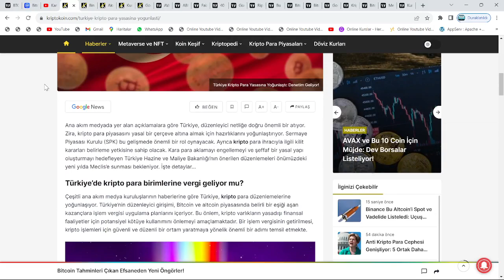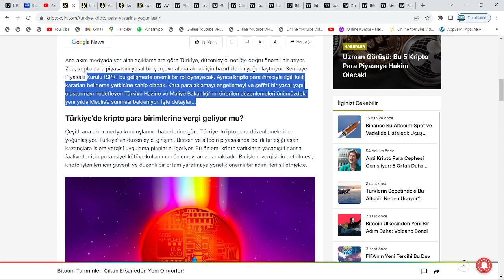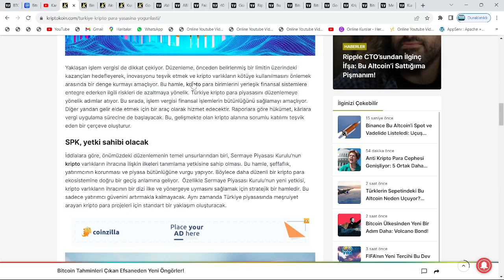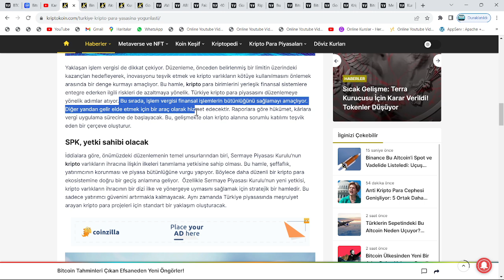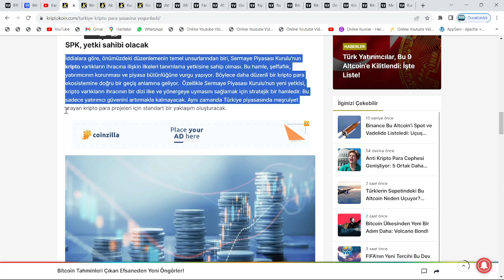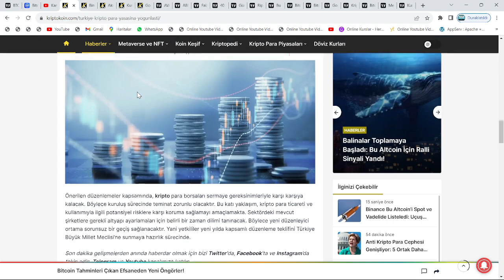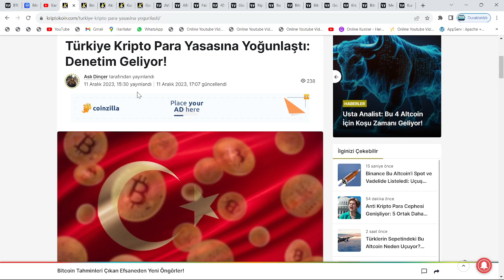BAKANLIK'TAN, TBMM'YE YASA: İŞLEM VE KAR-KAZANÇ VERGİSİ GELİYOR!🚨KAĞIT-DEMİR PARA KALKIYOR!🚨DİKKAT!🚨